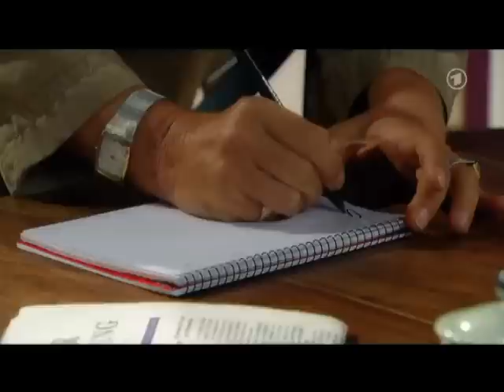Folge 1414 Teil 1